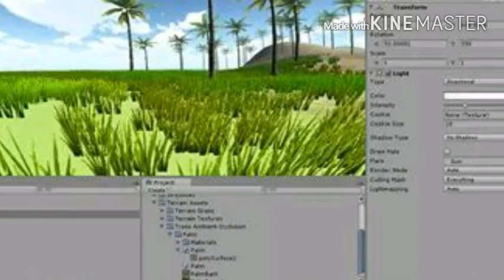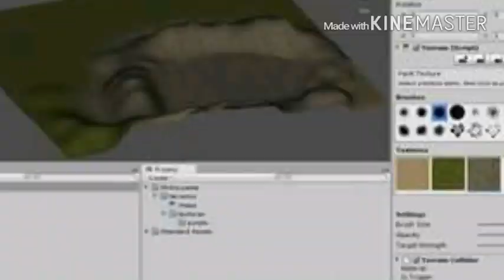BUS SIMULDOR 2017 novidades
Página

✔✔Meta 300 inscrito vamo ajudar pessoal tamo junto ✌✌✌✔✔
Parceiros